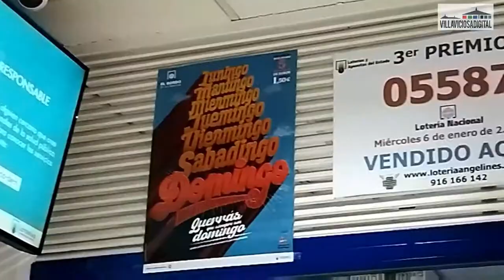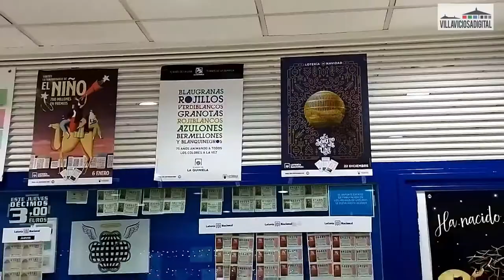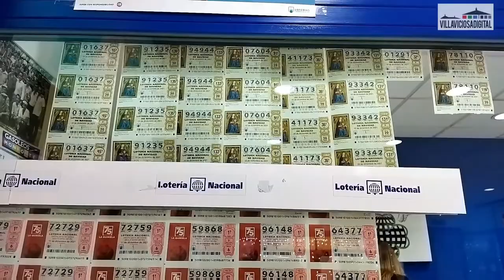Administracion de Lotería Angelines, a repetir la suerte del año pasado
La nº 3 de Villaviciosa de Odón repartió el tercer premio en el sorteo del Niño en 2021 y aspira a debutar en el de Navidad.
En este reportaje de Villaviciosadigital, Ángela Núñez, propietaria de la administración, cuenta cómo han sido las ventas de este año en la tienda, por teléfono y a través de la web. Explica algunas supersticiones de los clientes o los números que más compran.

Vídeo, locución y edición:  MGR @m_ariagilr